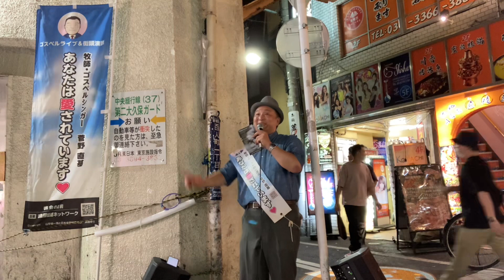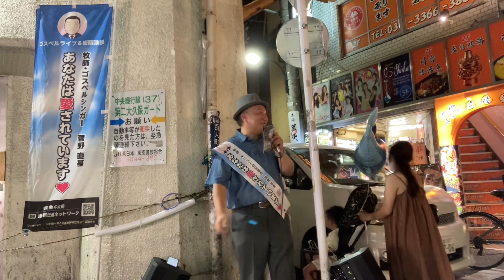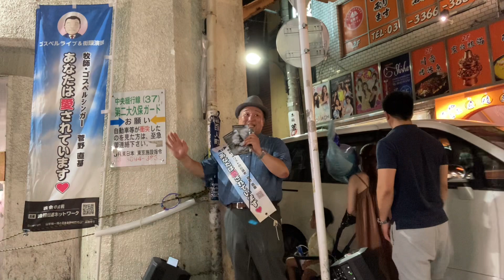7/16（日）大久保駅 路傍伝道の動画